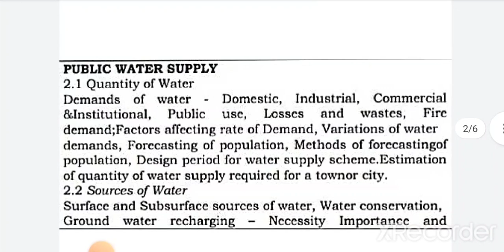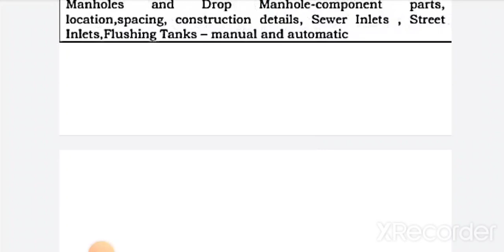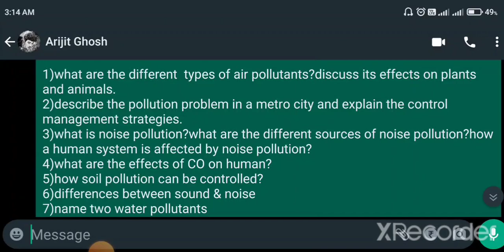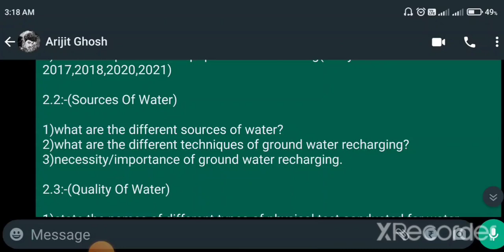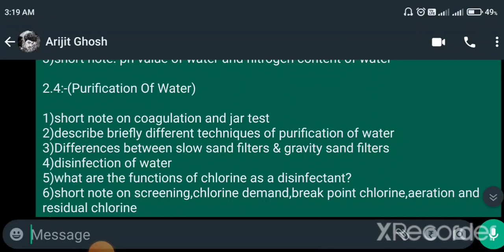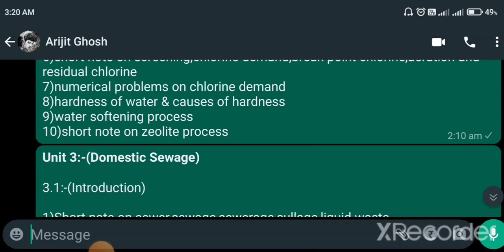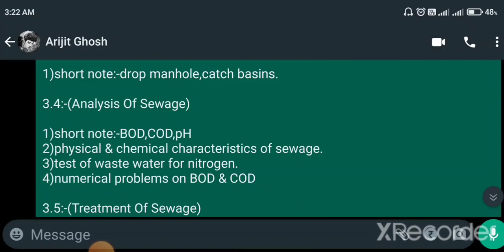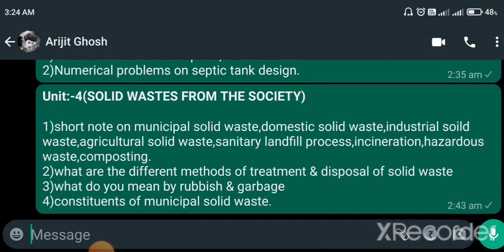Environmental Engineering Suggestion 🔥 | Most Important Questions | Diploma 3rd Year | 6th Semester